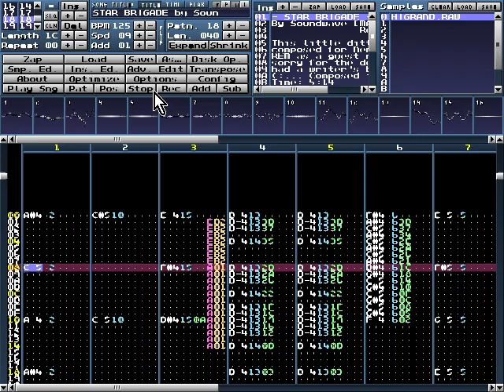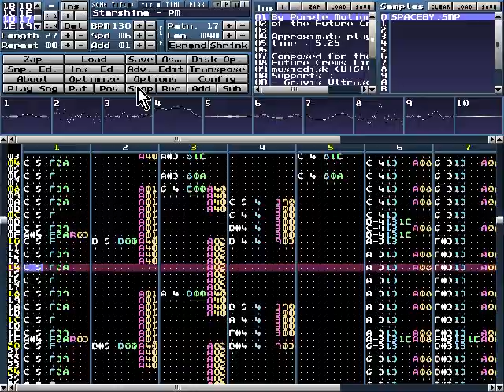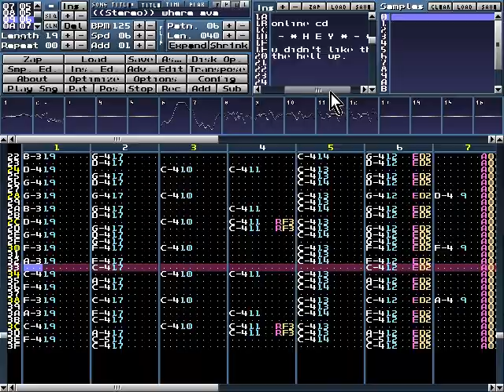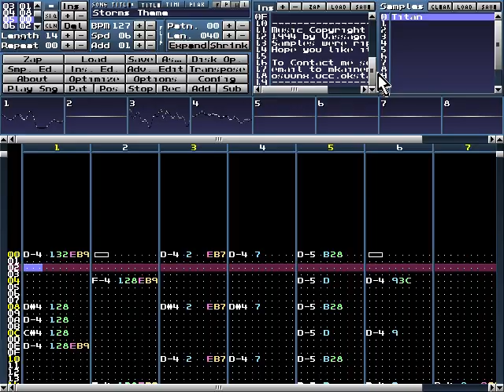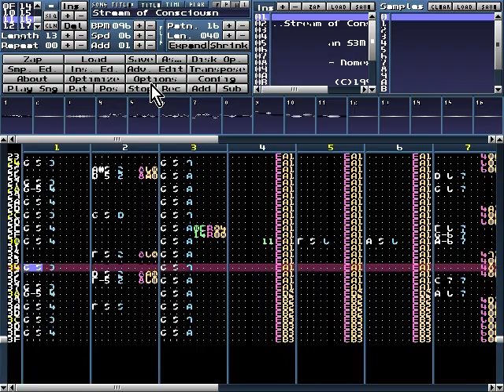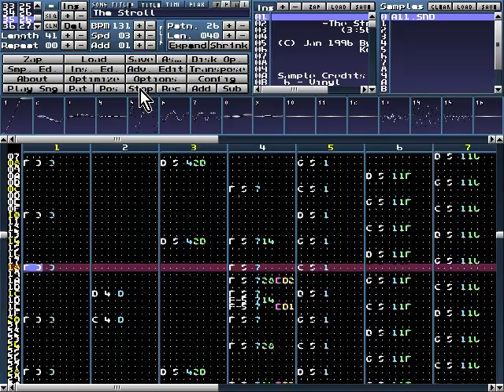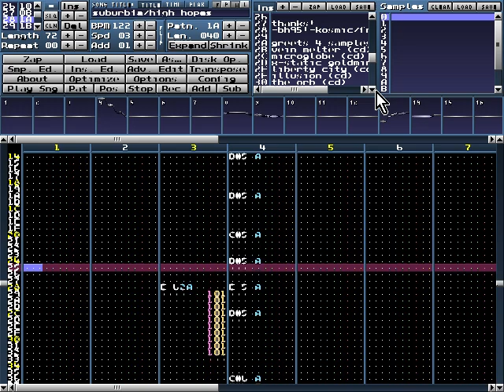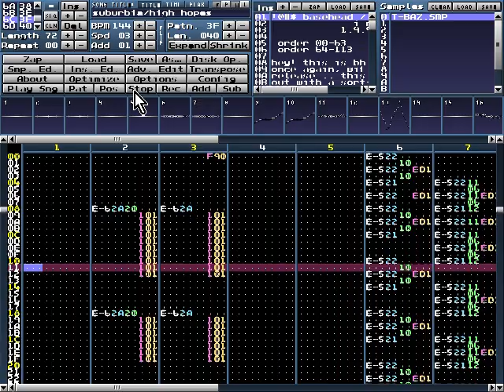MilkyTracker - Computer Music, S3M-modules pt30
00:10 Star Brigade
05:38 Starshine
10:28 Stereo
13:56 Storms Theme
16:38 Stream of Consciousn
19:47 The Stroll
24:01 Suburbia/High Hopes